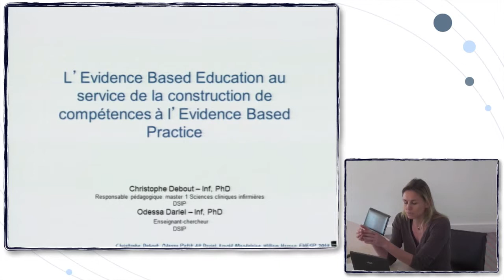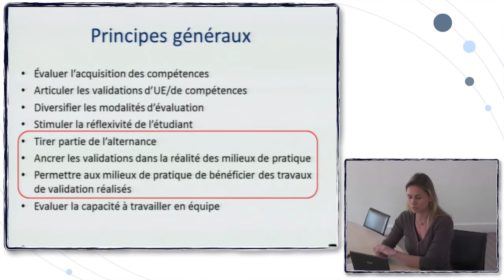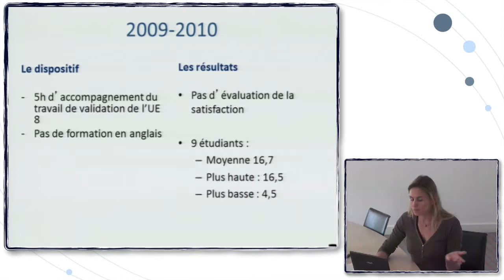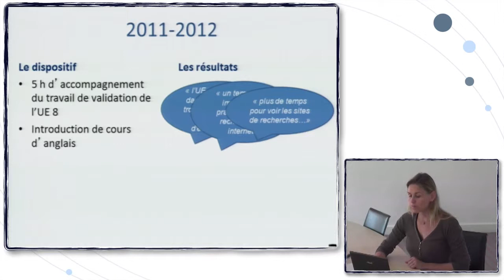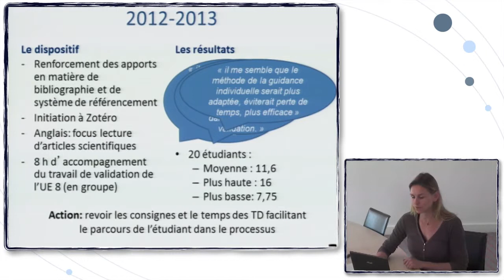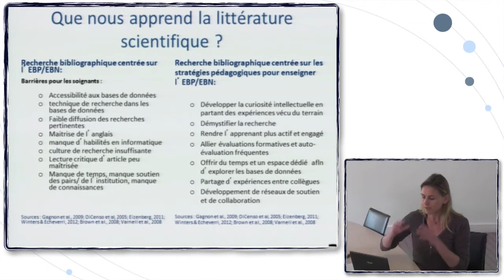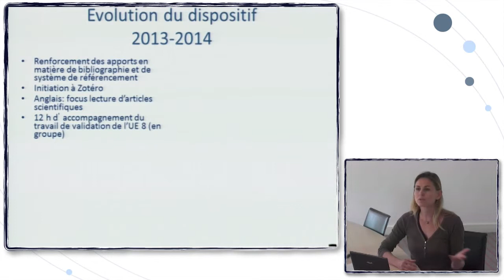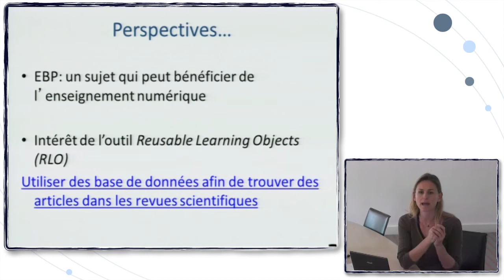Evidence Based Education - Evidence Based Practice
L'Evidence Based Education au service de la construction de compétences à l'Evidence Based Practice

Odessa Dariel -- Inf, PhD, enseignant-chercheur au département des sciences infirmières et paramédicales, EHESP
Christophe Debout -- Inf, PhD, responsable pédagogique master 1 Sciences cliniques infirmières, département des sciences infirmières et paramédicales, EHESP